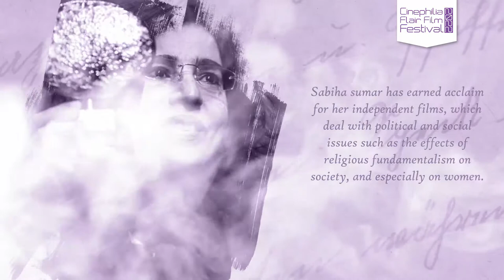A tribute to legend Sabiha Sumar🏆